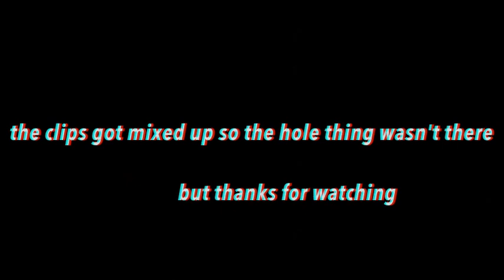horse with Logan from BLIXS / face reveal!!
here is Logan's  channel